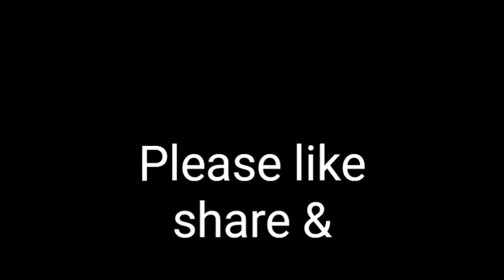Mango Papaya Mousse Cake | മൂസ് കേക്ക് ഇനി ഇങ്ങനെ തയ്യാറാക്കി നോക്കൂ.........124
Papaya pudding-